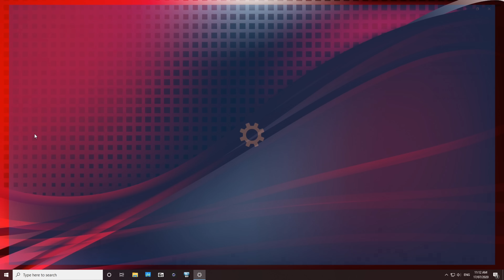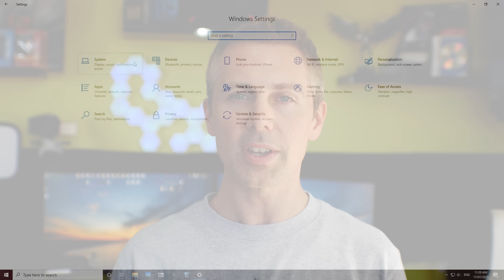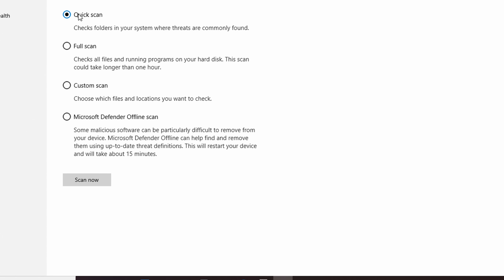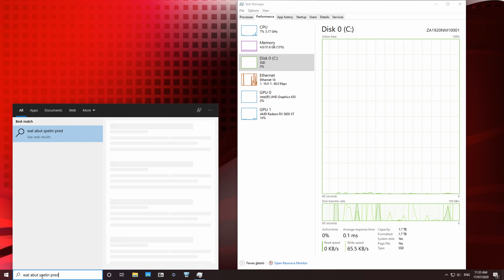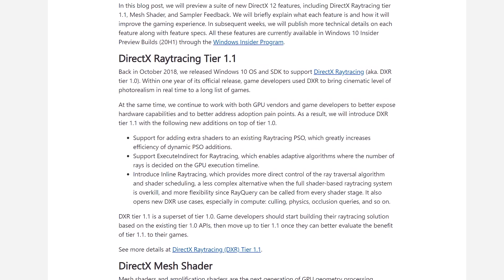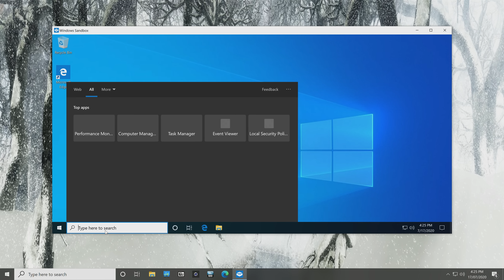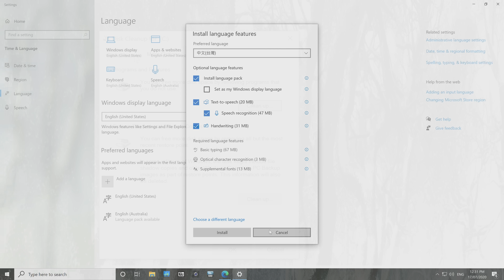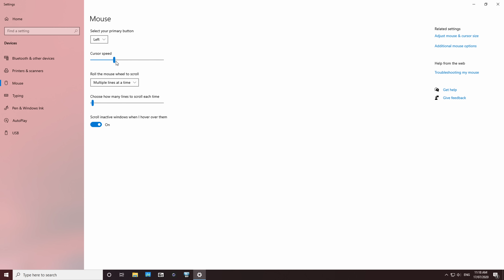Windows 10 - Update 2004 CHANGES (Vs. 1909)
Here are all the update changes from 1903 and 1903 to 2004 update, there are some REALLY good changes worth updating for!

Timetable:
0:00 Mouse Cursor now in steps of 20
0:59 How to update to 2004, though not everyone can update.
1:31 Reset PC includes cloud download option.
2:07 Passwordless sign-in, though you can already do this :p
2:55 Windows Defender new deeper scan and now 'Microsoft Defender'
3:23 Start Menu Search feature (pretty good). Algorithm update to indexing
4:10 Cortana overhaul
4:35 Task manager performance tab readout, with GPU temperature and SSD Model readout.
4:57 GPU Scheduling option introduced
5:42 Direct X 12 Tier 1.1 Update, Inline Ray Tracing improvements. Texture Streaming, Texture-space shading. New DirectX Mesh Shader.
6:49 Option features and notepad update.
7:31 Network status display updated. WSL 2 update and Sandbox improvements
7:55 bluetooth pairing update, microsoft analytics.
8:12 App Volume update.
8:28 Magnifier Update with dark theme support.
8:42 Disk Clean up improvements and Foreign language improvements, and eye control update.
9:00 Delivery of windows updates can be throttled manually with dedicated bandwith caps.
9:20 Narrator gets basically overhauled with heaps of improvements.
9:32 Narrator Text Cursor (actually really cool).
9:48 Possible bugs if you decide to update early, mouse cursor bug I experienced.